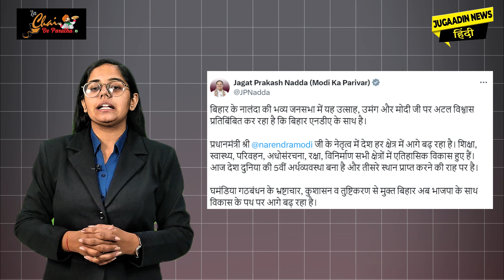BJP के अध्यक्ष J.P.Nadda ने कहा Bihar NDA के साथ है | Loksabha Election 2024 | Jugaadin News Hisar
BJP के अध्यक्ष J.P.Nadda ने x account पर पोस्ट करते हुए कहा है कि Bihar के Nalanda की भव्य जनसभा में यह उत्साह, उमंग और Modi जी पर अटल विश्वास प्रतिबिंबित कर रहा है कि बिहार NDA के साथ है।प्रधानमंत्री श्री narendra modi के नेतृत्व में देश हर क्षेत्र में आगे बढ़ रहा है। शिक्षा, स्वास्थ्य, परिवहन, अधोसंरचना, रक्षा, विनिर्माण सभी क्षेत्रों में एतिहासिक विकास हुए हैं। आज देश दुनिया की 5वीं अर्थव्यवस्था बना है और तीसरे स्थान प्राप्त करने की राह पर है।
घमंडिया गठबंधन के भ्रष्टाचार, कुशासन व तुष्टिकरण से मुक्त बिहार अब BJP के साथ विकास के पथ पर आगे बढ़ रहा है।